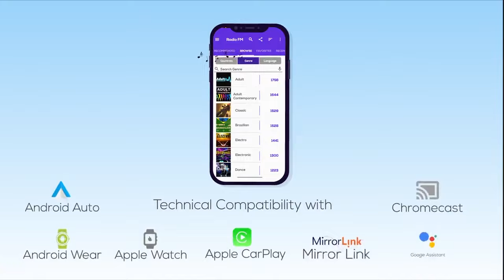Radio FM: Stream Live Radios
Listen online to your favorite radio stations with 'Radio FM', it's super easy! Looking for a particular radio? Do you want to discover new radios or foreign radios? Nothing is more simple than a powerful search engine! You can also browse categories according to your moods: classical, rock, pop, instrumental, hip-hop, gospel, songs, music, talks, news, comedy, shows, concerts and other variety of programs made available by various Internet Radio Broadcasters across the world.

Radio FM is fully supported for Android Auto, Google Chromecast, Android watch/ wearable, Android TV
It offers the true Radio Experience with the best tuned features for FREE.
FEATURES:
❇️ Add to Favorites
❇️ Access to the recent list
❇️⏳SLEEP TIMER (Auto OFF)
❇️ Listen your favorite radio while you go to bed - without worrying about exhausting your Mobile data
❇️ Set the Sleep timer in the Radio FM app and the app will do the rest for you. It will auto off the Radio at the time you set
❇️ ⏰ALARM CLOCK (Auto ON)
❇️ Set an Alarm for your favorite Radio
❇️ Add Shortcut on your Mobile home screen
❇️ Simple User Interface
❇️ Dark Mode Feature
❇️ Easy to user ever for first time Radio FM app users
❇️ Google recommended New Material Design features
❇️ Equalizer Function
❇️ Quick swap/ Navigation between Favorite List, Countries List, Recent lists
❇️ Modern design to display the stations listing
❇️ Radio Stations listing enhanced with Radio Broadcaster's logos
❇️ Full Radio player to display title information about currently tuned in station in full screen
❇️ Fast Notification control to stop/start radio stream from home screen
❇️ Countries list visible with flag of the country
❇️ Fast access to Radio from
- Countries list (Select country and touch the Radio Station)
-  Favorite List (Just select the Radio Station)
- Recent List (Just open the recent list and choose the radio station)
❇️ Shortcut on your Mobile Home screen
❇️ Option to automatically tunein whenever you open the app
❇️ Suggest a Station feature
❇️ Easy Feedback within the app so our team can add more features

To share your own thought, you can join us on world's most popular social media network:

Radio FM: Any Radio, Anywhere